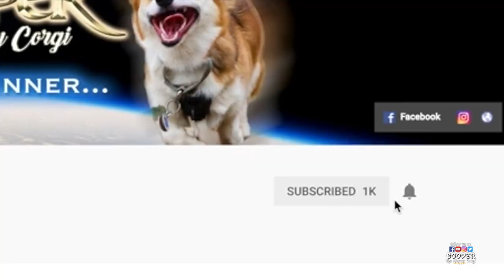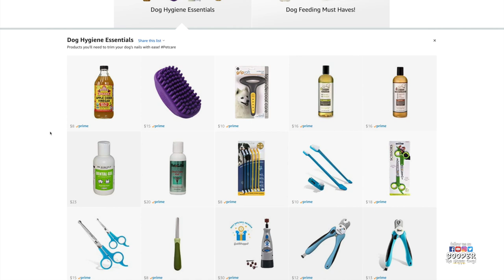Corgi Dog ASMR CRUNCH EATING SOUNDS | Mukbang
Everything we use and recommend to help raise a healthy, happy dog can be found in our Amazon Store: